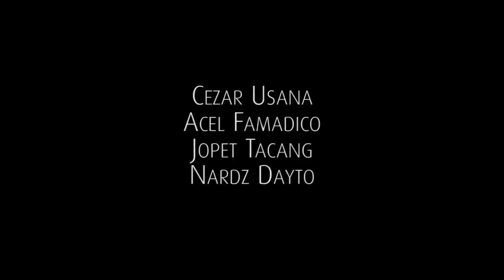SALANG Poetry Jam: ERICSON ACOSTA - "Astig"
SALANG Poetry Jam presents:
Ericson Acosta "Astig"

Feb. 26, 2013 @ Freedom Bar, Anonas, QC

Special Thanks to:
Cheske Lee
Jamie Dumancas